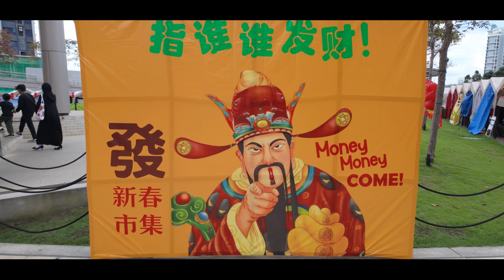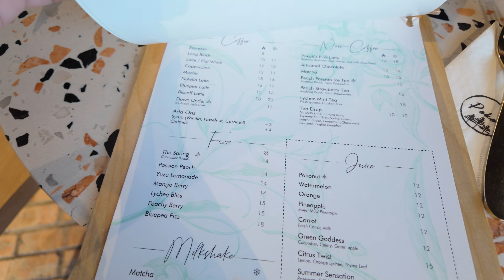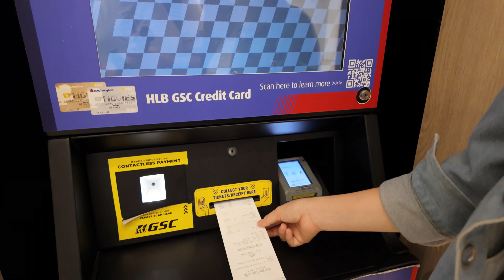中马夫妻废片，BBCC商场人怎么这么少，4DX是什么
谨慎观看，中马夫妻废片